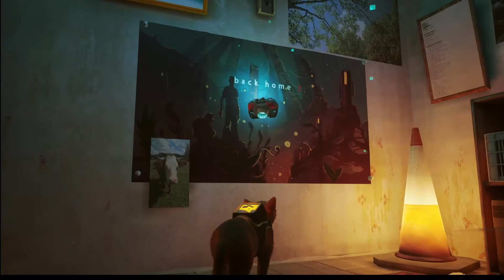Stray - 1 - What the Headcrabs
Thanks to Meremrys for this game!

00:00 Welcome to Stray!
11:19 Dead City
27:25 The Flat
30:46 B12
38:51 Hello, I am Cat :)
49:57 Momo .